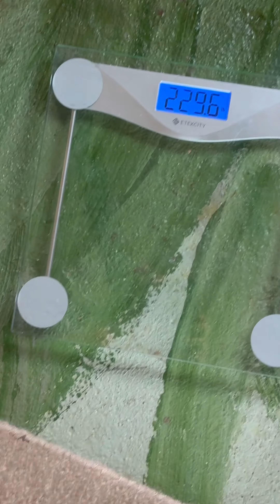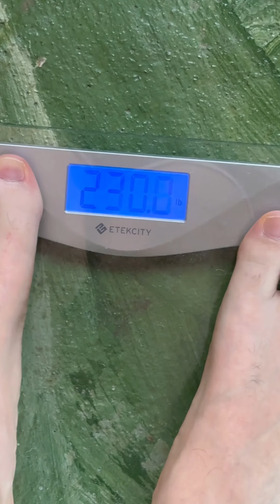230.2 I can’t believe it. Wow I must be really really strong.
I weighed myself this morning, was feeling well rested and thought I would weigh less but am strong from lifting big weights so weigh more.